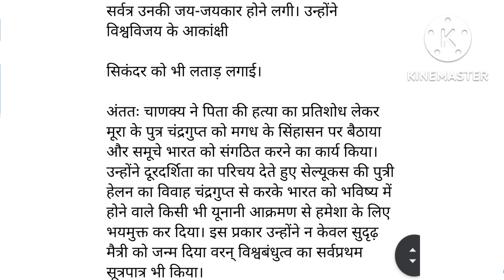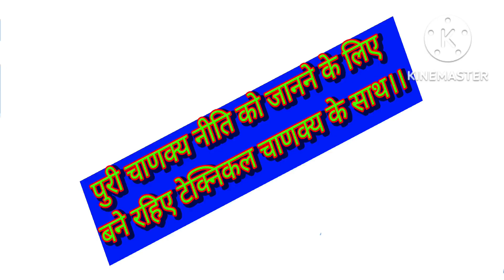यह वीडियो आपके मन को शांत करने में आपकी मदद करेगाChanakya Short Biography Summary in Hindi